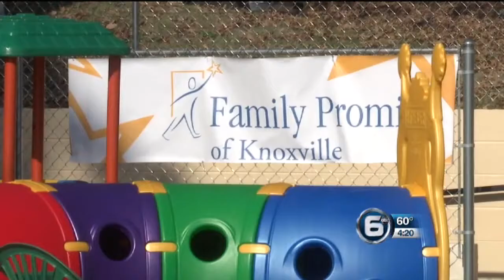WATE 6 On Your Side Day of Service- Family Promise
We teamed up with Family Promise of Knoxville for our Day of Service. The organization helps parents through th e transition process of finding a job and a home.